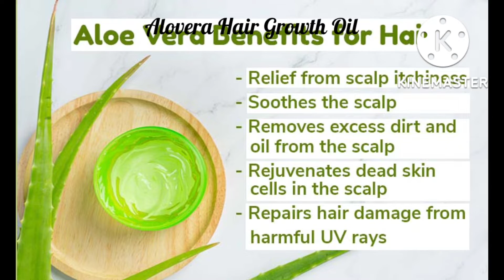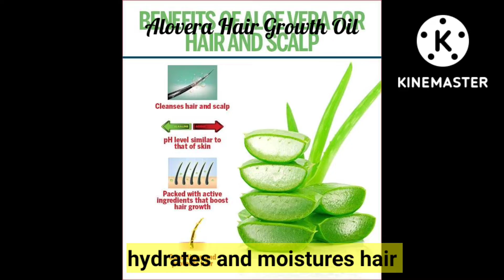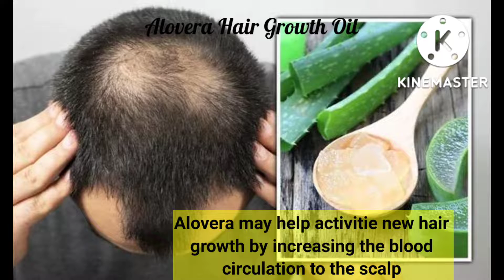Alovera Hair Oil For Hair Growth😱Get long,Shiny & smooth Hair🔥No more Hair fall💥zahannoor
Welcome to Zahan Noor.Today, I am sharing the amazing
 Hair oil. I have shared my DIY aloe vera hair oil in 2022..How to make aloe vera hair oil at home 2022.How to make aloe vera hair oil at home, Homemade aloe vera hair oil aloe vera hair oil bangla, aloe vera hair oil for hair growth, aloe vera hair oil for hair fall, aloe vera hair oil India.
 effectiveness and will give you much more
amazing and wonderful results with regular usage.
Use this remedy for daily  for getting amazing results
homemade aloevera hair oil for double
hair growth
homemade aloe vera hair oil in Bangla
diy aloe vera hair oil
how to make aloe vera hair growth oil
homemade aloe vera hair oil for double
hair growth in Bangladesh
aloe vera oil, aloe vera tel, homemade aloe vera oil, hair problems oil, ghar par banaye aloe vera oil, diy aloe vera oil, aloe vera ka tel, aloe vera for skin, aloe vera for hair growth, aloe vera gel, aloe vera ke fayde, hair problems solution, aloe vera tel kaise banaun, baal ugane ke gharelu upay in hindi, hairfall remedies, aloe vera juice, एलोवेरा का तेल,
how to make aloe vera hair oil at home
is aloe vera and coconut oil good for hair
how to make aloe vera hair oil for hair growth
what are the benefits of aloe vera oil for hair
how to make aloe vera oil for hair growth
best aloe vera oil for hair growth
how to use aloe vera oil for hair growth
how to make homemade aloe vera oil for hair growth
aloe vera hair oil homemade
aloe vera hair oil how to use
aloe vera hair oil how to make
aloe vera coconut oil honey hair mask

Please watch the complete video and do not forget to
Yours truly
Zahan Noor